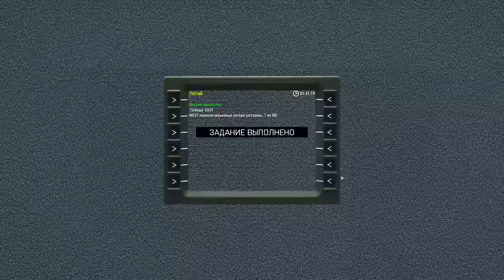М107 НА ПРИКРЫТИИ «ЛИТИЙ» • ArmA 3 Серьёзные игры [2K]